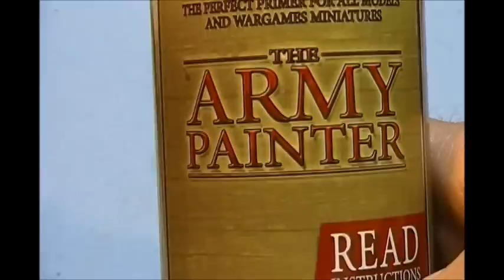Hair Spray Technique Extreme Weathering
A quick how to on the hairspray technique.  I really like the way this turned out, the '41 Chev is really coming along nicely.